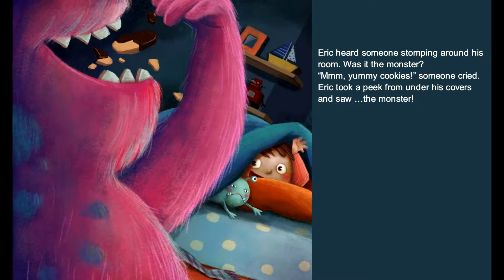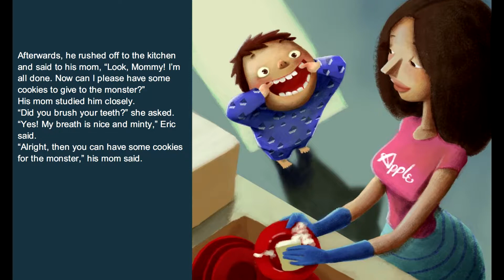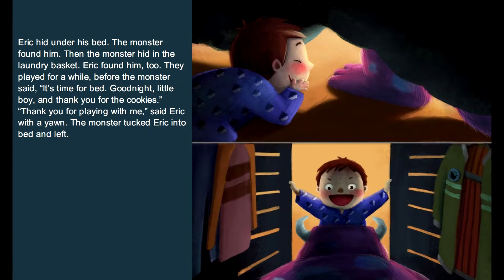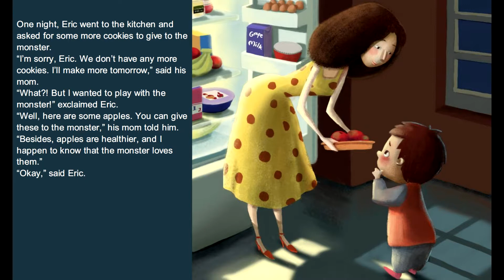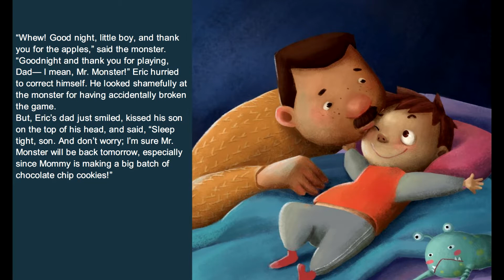3 Stories for KIDS - Bedtime Stories - Kids Audio Book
Listen and learn as 3 different stories are read to your kid! Fairy Tales presents a book to read along with for kids. Make's a great bedtime story! Read along and learn English.

The Little Blue Digger and the Strongest Truck
How to catch a Monster
My T-Rex Has a Toothache